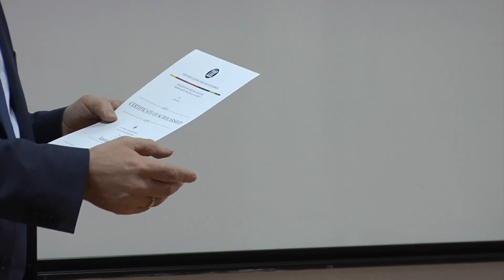UBT nderon me Çmimin “Excellence Leadership Award”, Chad Rogers